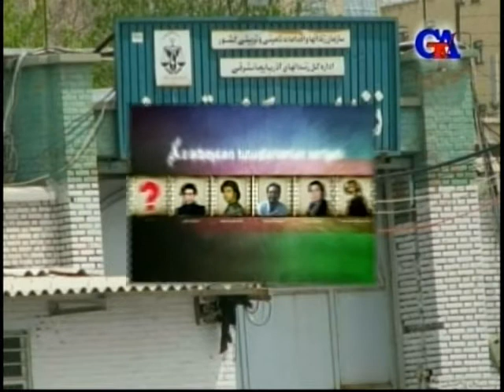GünazTV APR.13.2012 SURİYADA PROSESLƏR,İRAN NÜVƏ PROQRAMI-NEFT,ERDOĞANIN ÇİN SƏFƏRİ (1)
GünazTV APR.13.2012 SURİYADA PROSESLƏR,İRAN NÜVƏ PROQRAMI-NEFT,ERDOĞANIN ÇİN SƏFƏRİ (1) Əhməd Obalı Araz Aslanlı Güney Azərbaycan Tv gunaztv gunaz canli Güney Azərbaycan Günaz Radio